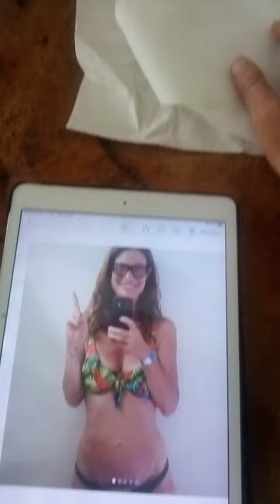Jane Alexander | GF VIP dopo è venuto giù tutto | Le certezze della mia Vita sono crollate